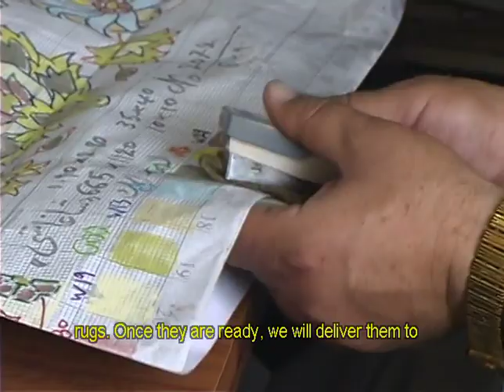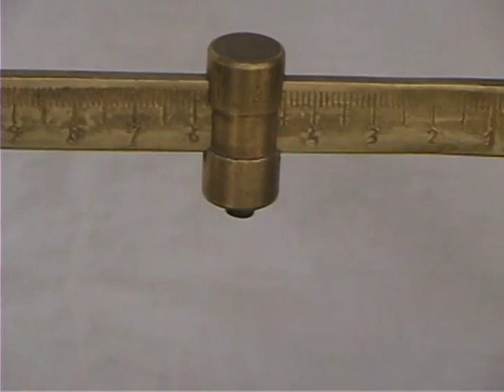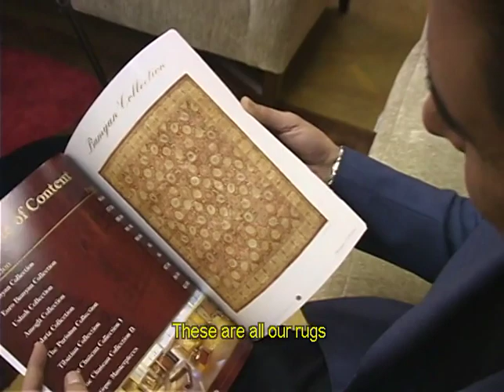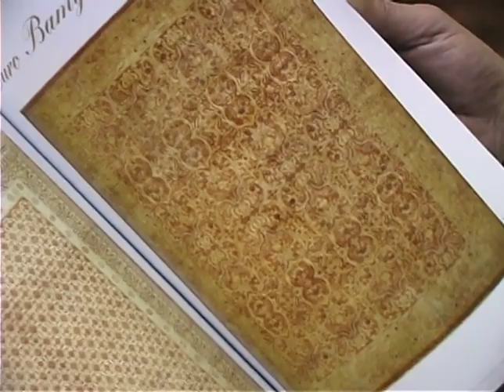The Art Of Carpet Weaving a Documentary by Masoud Farand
An Afghan rug is both an amazing piece of art and a pinnacle of craftsmanship. Watch this documentary film to learn how an Afghan rug is made!
Making an Afghan rug is a painstakingly slow process. They take months to make, woven by hand and individually crafted to be unique